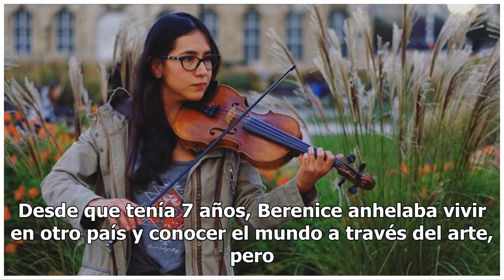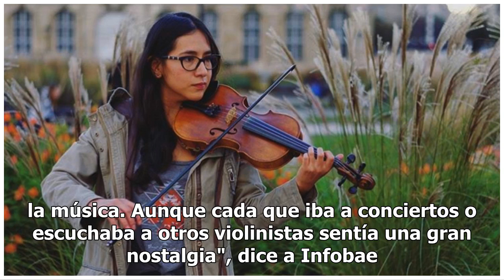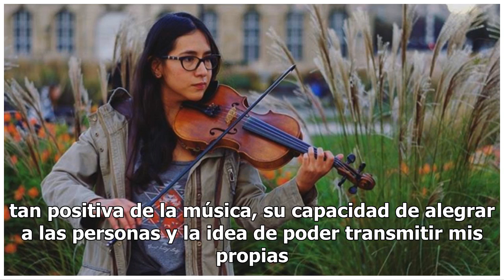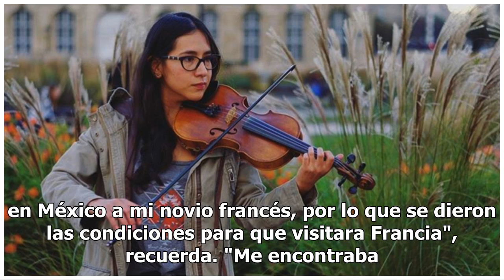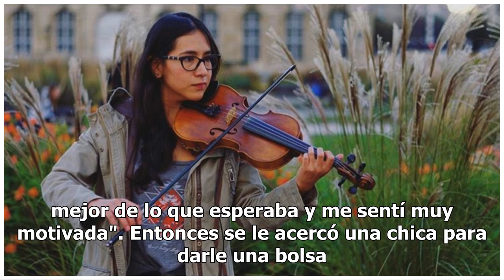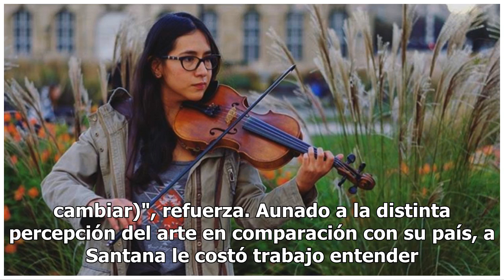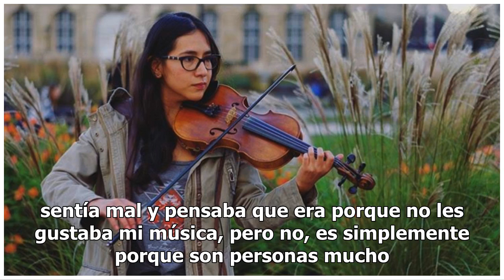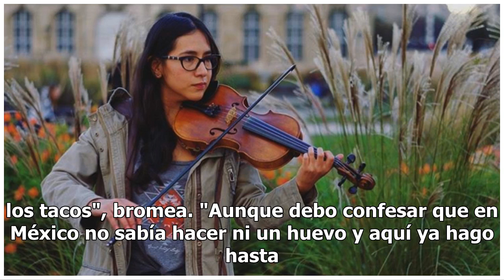La mexicana que cambió un trabajo estable por tocar el violín en las calles de Francia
Desde que tenía 7 años, Berenice anhelaba vivir en otro país y conocer el mundo a través del arte, pero jamás imaginó que las clases de violín que tomaba en ese entonces, serían su boleto para consumar ese sueño. Mucho menos que para lograrlo, debía renunciar a su estabilidad en México y tendría que...